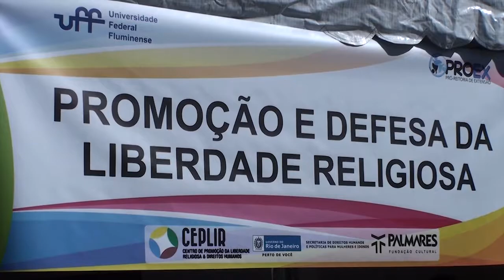Semana de Combate à Intolerância Religiosa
A Universidade Federal Fluminense, através da Pró-Reitoria de Extensão, registrou a Semana de Combate à Intolerância Religiosa. O evento ocorreu no Terminal Rodoviário João Goulart (Niterói) e promoveu ações de combate à intolerância religiosa, nas quais atuaram alunos e professores. O evento é uma iniciativa da PROEX e do CEPLIR (Centro de Promoção da Liberdade Religiosa e Direitos Humanos). O CEPLIR atendeu toda a população e ofereceu acesso às informações que dizem respeito aos direitos relacionados a liberdade religiosa.